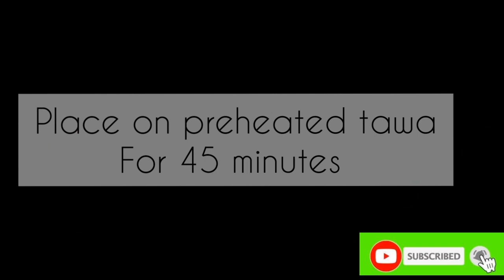3 ingredients cake||cake in in frying pan|| no maida no oven no beater || lock down cake